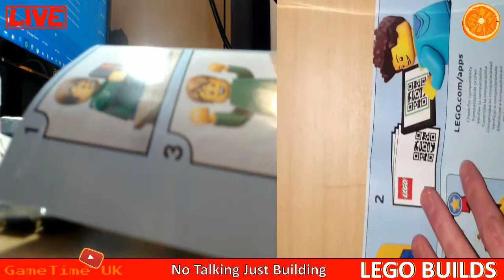MCLAREN SENNA LIVE BUILD 21/2/21